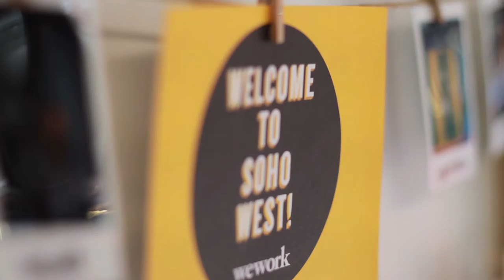TalentJunge + WeWork Painting Workshop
Wonderful workshop co-organized with Wework and one of our Instructor Wenxin. Want to bring this paint night event to your workspace?